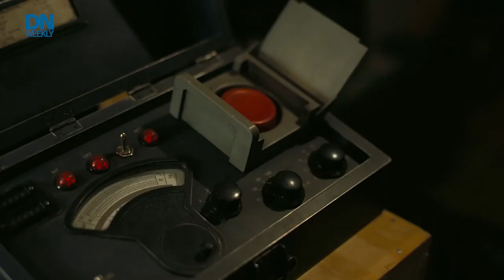Actor Matt Damon talks about playing a World War II-era general in the new film “Oppenheimer.”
What will a military audience take away from the new film “Oppenheimer?” Matt Damon talks about the navigating military-civilian divide in the movie.